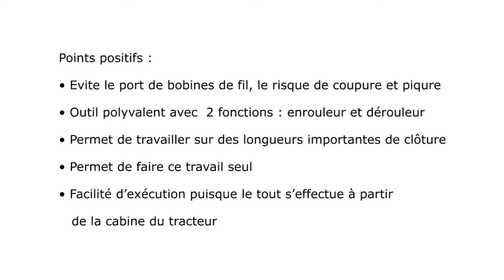Trucs et astuces d’agriculteurs : Enrouleur dérouleur fil ou ronces | Jacques Guillouet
Dans les trucs et astuces d’agriculteurs en Normandie, Jacques Guillouet a créé son enrouleur-dérouleur lui permettant, avec un système géré par un moteur hydraulique, de manipuler facilement du fil et des ronces.

De quoi se compose cette astuce et comment la mettre en place ? Quel est le profit et l’investissement par rapport à l’utilisation de ce « truc » agricole ? Toutes les réponses sont illustrées dans cette vidéo proposée par les Chambres d’agriculture de Normandie.